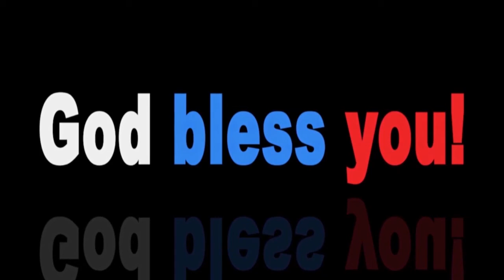mephiboseth msg by bro syam garu